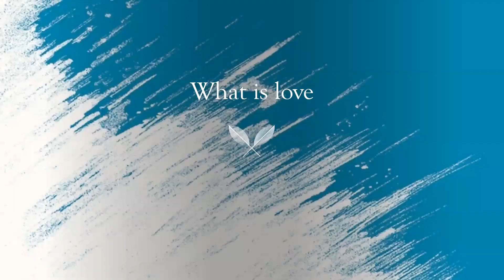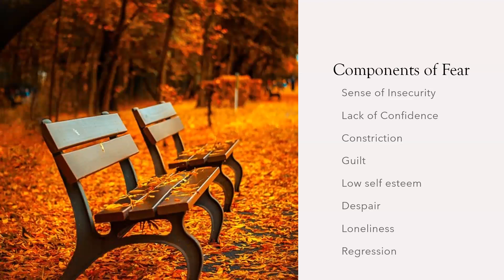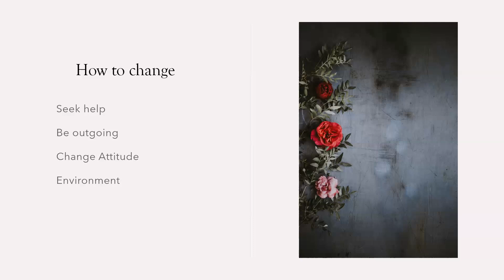Two types of mindset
narration in Urdu, discusses mindset based on Fear and and how to effect a change